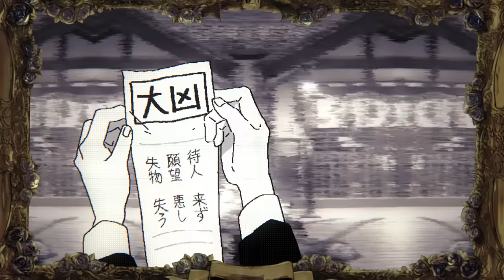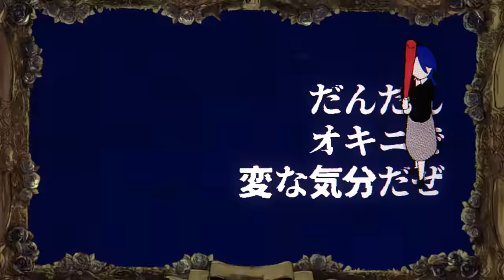【Ado】アタシは問題作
えーん えーん
えーーーーーーん！！！！！！！！！！！！！！！！！！！！！！！！！！！！！！！！！！！！！！！！！！！！！！！！！！！！！！！！！！！！！！！！！！！！！！！！！！！！！！！！！！！！！！！！！！！！